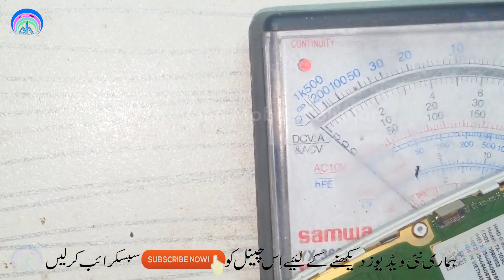New Nokia 3310 TA-1030 White LCD Ways | Urdu Hindi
Nokia 3310 White LCD Jumper
Nokia TA 1030 White LCD Jumper
Nokia 3310 White LCD Ways
Nokia 3310 White LCD Problem
Nokia 3310 White LCD Solution
Nokia 3310 lcd ways
Nokia 3310 lcd display ways
Nokia 3310 lcd light solution
Nokia 3310 lcd pinout

Nokia 3310 LCD Light Ways Link: (Coming Soon)